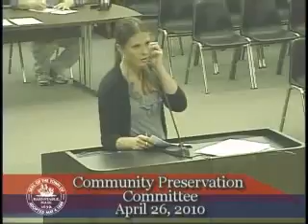Barnstable Today 04-28-2010 10Min.wmv